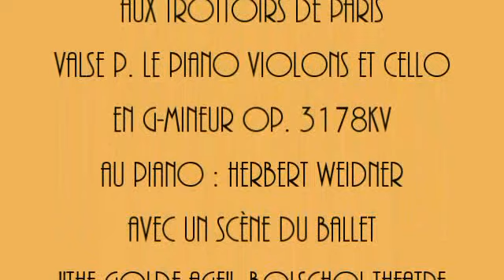Herbert Weidner Aux Trottoirs de Paris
Valse p. le Piano Violons et Cello en g-mineut.  Au Piano : Herbert Weidner.